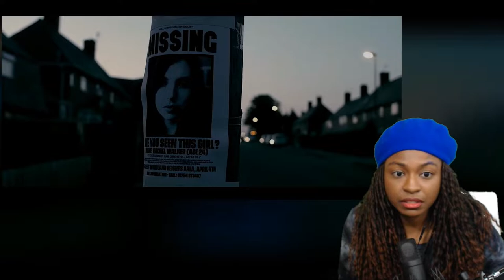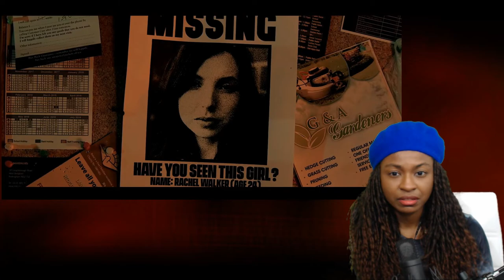Best Friends Forever | Horror Short Film | Reaction @Superfreak Media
I react to BEST FRIENDS FOREVER  @Superfreak Media I  Rather Be Alone !

I react to Anime and horror . My reaction are all first impression .

I want to share my live  with you! So show me  some love y’all✊🏽❤️\

Hello everyone my name is Shaytosweet you can call me Shay for short. I'm a big horror, anime, and gaming fan. I love horror and I love seeking it out. One of my passion is reviewing short horror films and reacting to them
I react to Anime Movie Trailers, Gaming Trailers, and Short Horror Films. My reaction is all first impression.

Hello everyone my name is Shaytosweet  you can call me shay for short. I'm a big horror and  anime and gaming fan. I love horror and I love seeking it out. One of my passion is reviewing short horror films and reacting to them

I Rather Be Alone! Shaytosweet Reacts to BEST FRIENDS FOREVER  @Superfreak Media